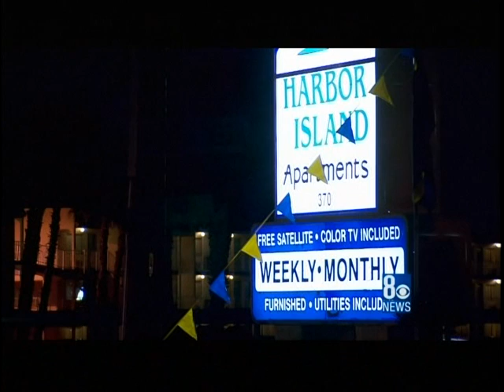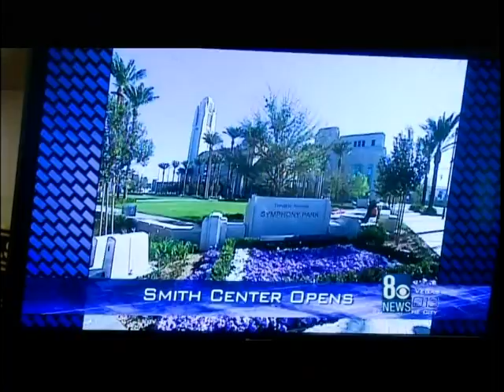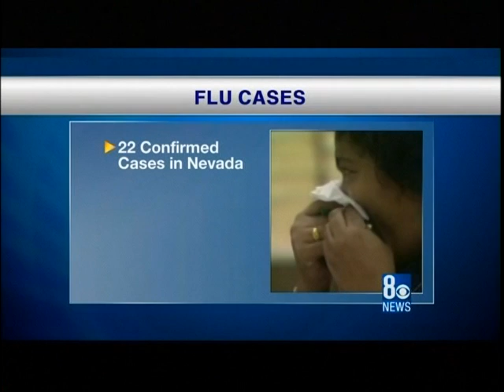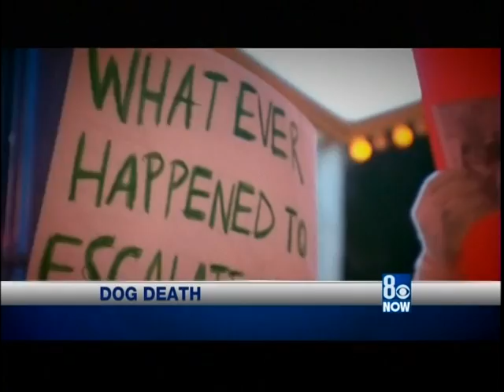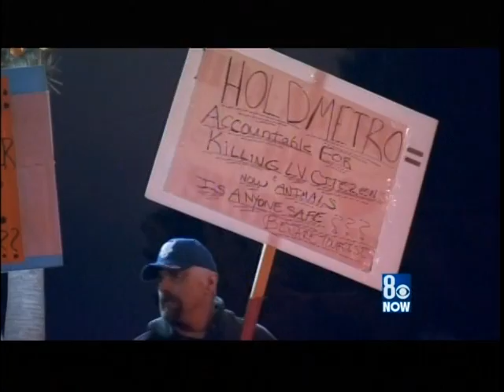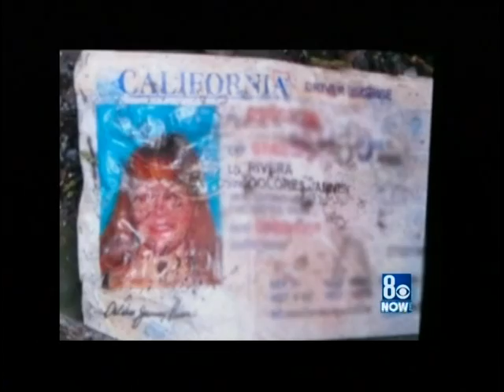1/10/2013 Jan. 10, 2013, KLAS, 8 News Now with Paula Francis, 11:00 PM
In this first-half of the evening newscast, Paula anchors solo as Dave Courvoisier is off.
No spoilers here.  This is in a playlist group with other Las Vegas 11:00 PM TV newscasts on the same day found here: